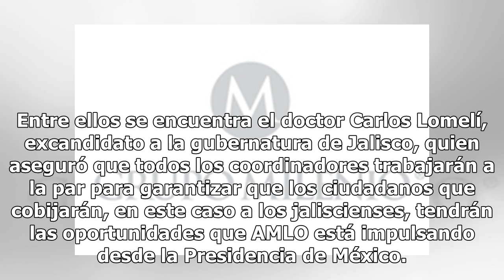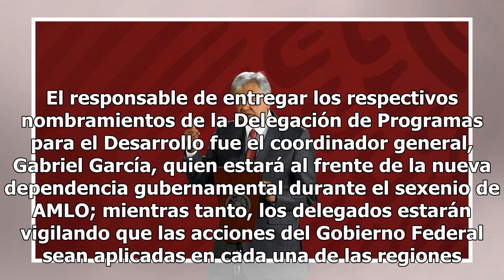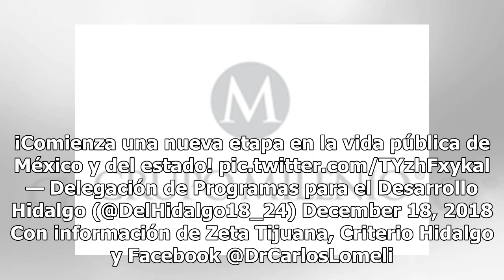Carlos Lomelí recibe nombramiento como delegado de Jalisco en sexenio de AMLO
Durante el Encuentro Nacional para la Construcción de Paz y Seguridad, celebrado el día de ayer (17 de diciembre) en la Ciudad de México, encabezado por el presidente Andrés Manuel López Obrador (AMLO), se entregaron los nombramientos oficiales a los 32 representantes de Movimiento Regeneración Naci...